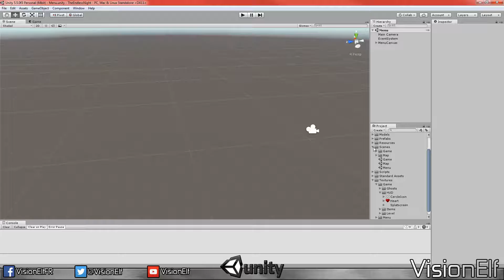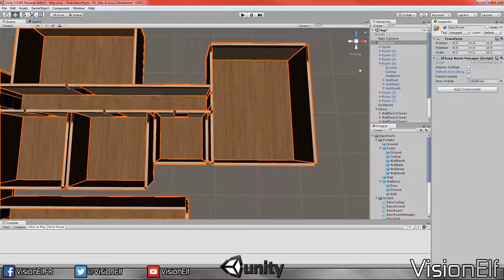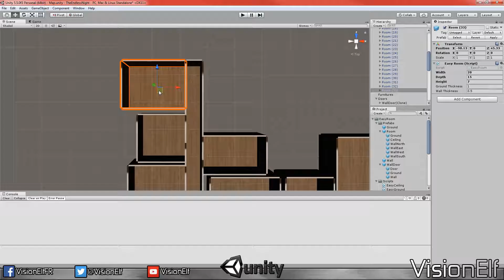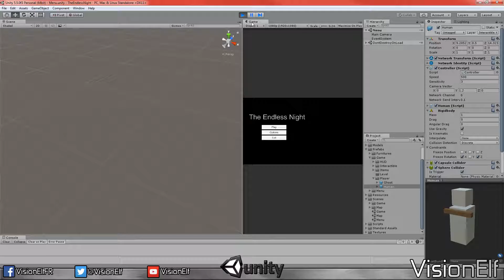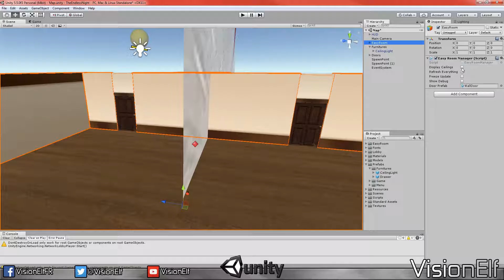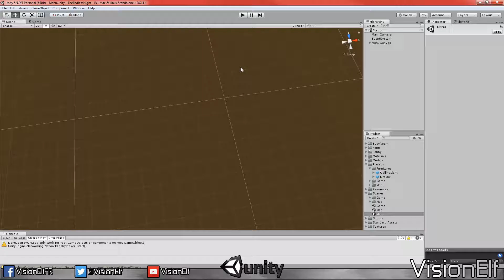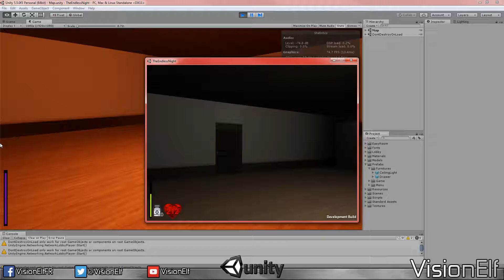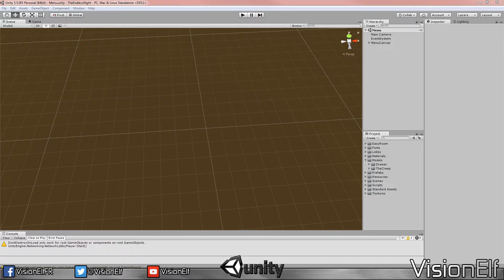FR - Unity3D - The Endless Night - DevStream #12 - 1/2 - Création de la map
Rediffusion du live du 27/01/2017 à 16h30